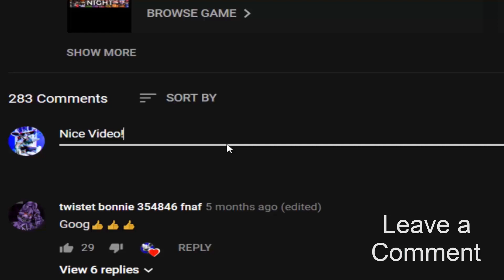I made the Lemon Demon in FNaF Style! Friday Night Funkin + FNaF! (UCN Mods)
FNF Lemon Demon Animatronic - Ultimate Custom Night Mod made by: ZBonnieXD2!

Credits:
- FNaF by: Scott Cawthon
- Mod by: ZBonnieXD2
- Lemon Demon Animatronic by: Foxy Estem0!